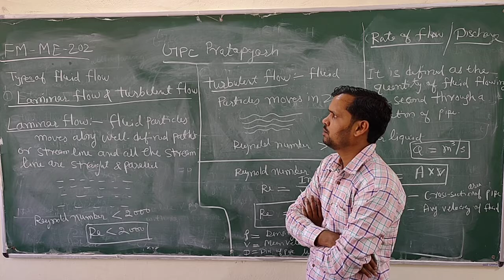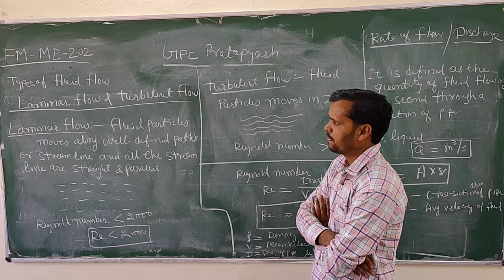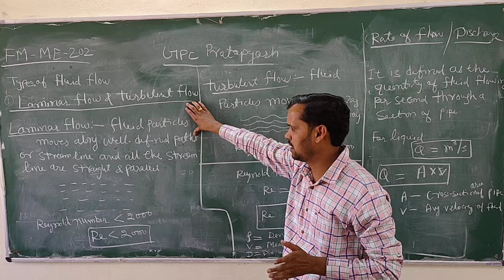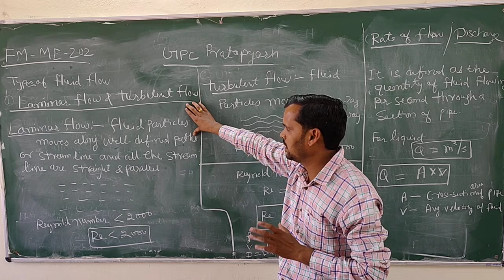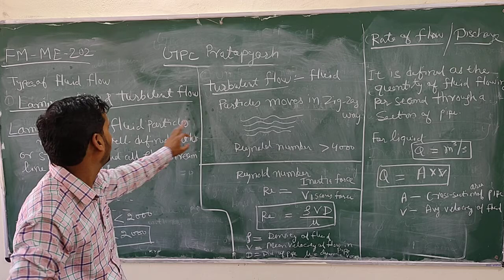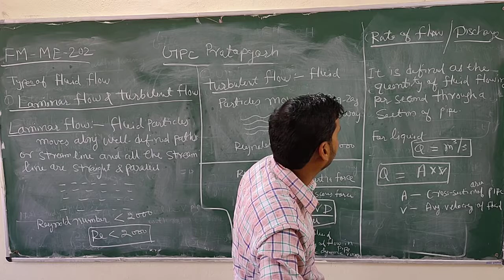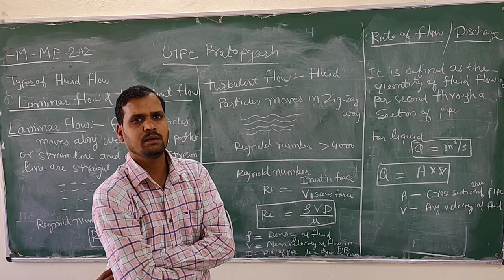ME-202 FM types of fluid flow chapter -4 Roshan lal Regar Gpc pratapgarh